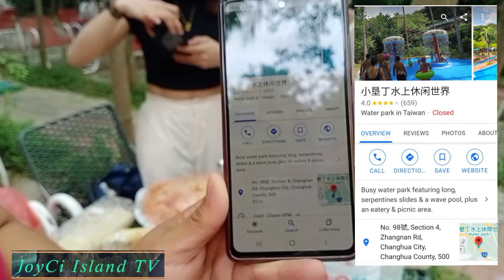At Water Park Changua Taiwan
小垦丁水上休闲世界
Water park in Taiwan

Busy water park featuring long, serpentines slides & a wave pool, plus an eatery & picnic area.

No. 98號, Section 4, Zhangnan Rd, Changhua City, Changhua County, 500